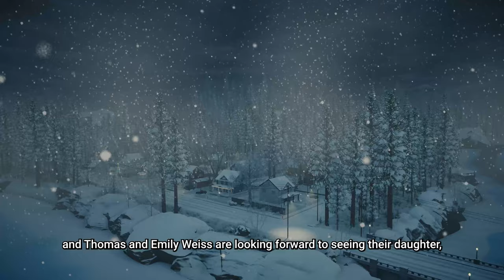Lake - Season's Greetings Gameplay & Release Date | PS5 & PS4 Games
Lake: Season's Greetings, the holiday-themed prequel DLC to the popular mail-carrier sim Lake, is coming to PlayStation on November 15!

It's Christmas time, 1985. You take on the role of Meredith's father, Thomas Weiss, and you will be treated to a warm reunion with Providence Oaks and its inhabitants (old and new).

Jolly storylines, cozily-lit drives around the snowy town, and a heart-warming gaming experience in the true spirit of Christmas await you!